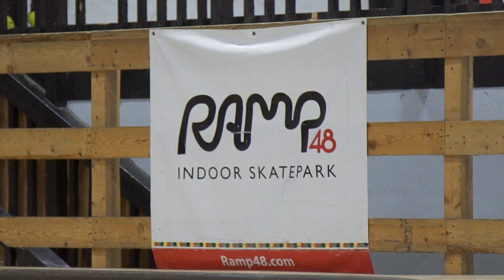Grind for Life Series at Fort Lauderdale Presented by Marinela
Fort Lauderdale, Florida was our fifth stop of the year for the Grind for Life Series Presented by Marinela, an all ages skateboarding contest series in both bowl and street. We're doing 12 across the United States this year. Check the full results, rankings, and future stops